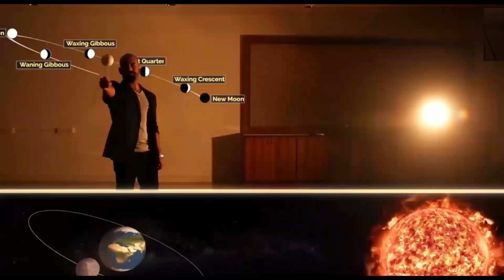Luna phases - චන්ද්‍රයාගේ අවධීන් moon luna චන්ද්‍රයා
චන්ද්‍රයා එක් එක් දිනයන්හිදී වෙනස් වෙන්නේ කොහොමද කියලා මේ විඩියෝ එකෙන් බලාගන්න පුලුවන්.

චන්ද්‍රයා